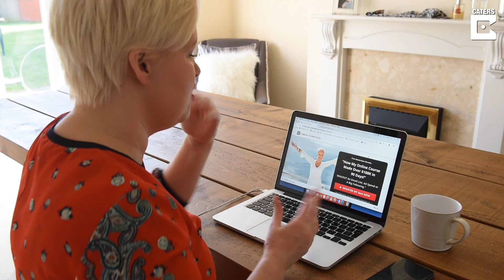Homeless Grieving Mum Becomes Millionaire With Business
ID: 1587096

A mum-of-five who lost her son to cancer, became homeless and suffered a mental breakdown has made herself a MILLIONAIRE by helping people to follow their dreams.

Vanessa Ogden Moss has featured on magazine covers, takes £150,000 cars for a spin and expects her business to turn over £3 million by the end of this year – even though she only has to work a few hours a week.

But it’s a far cry from where the business owner was 15 years ago, when her five-year-old son, Tom, had just died from a rare form of brain cancer, she had split from her partner, and was left sofa-surfing between friends and family.

After suffering a mental breakdown, the former stay-at-home mum decided to channel her grief into motivating others on social media, and ten years later she has built this up into a fully established multimillion pound company which enrols people in online training courses.